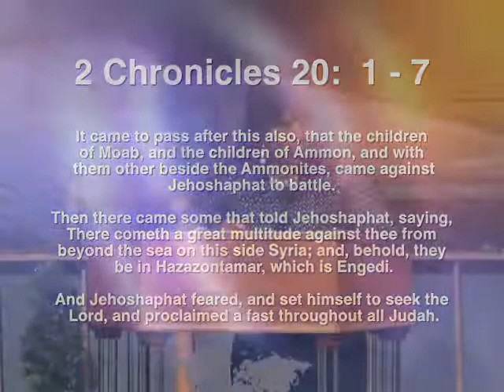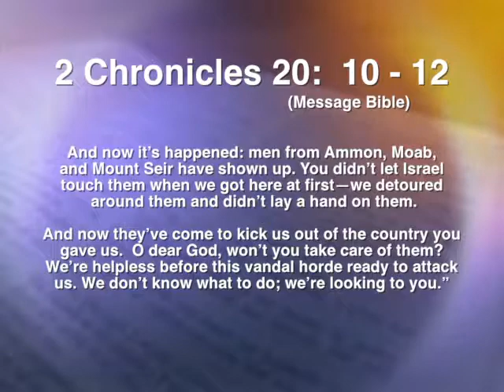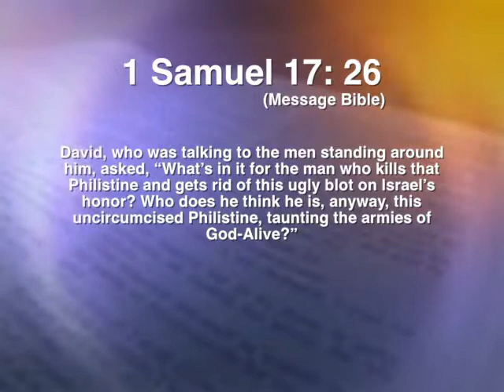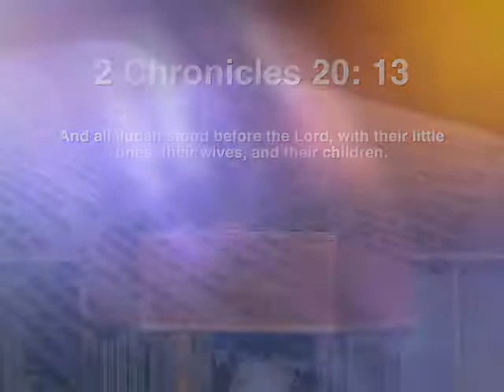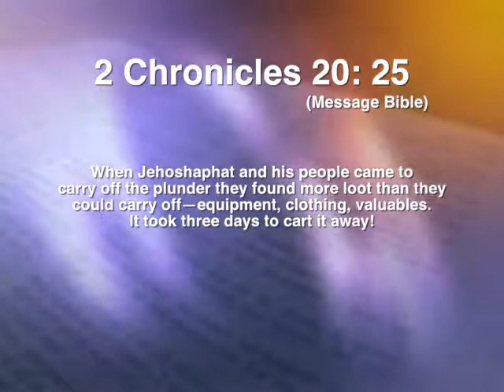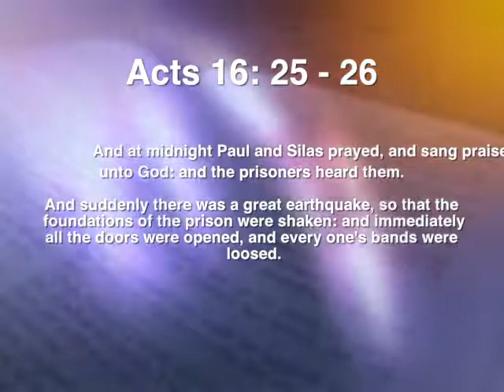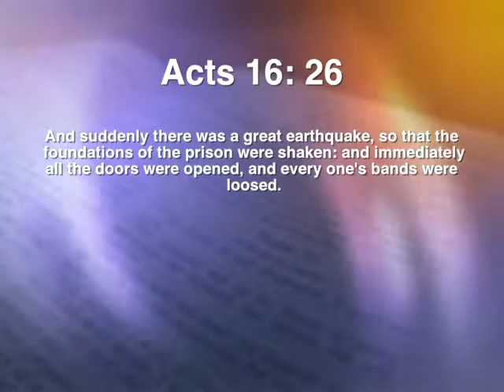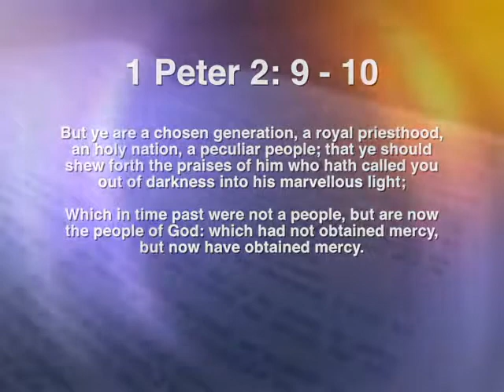Remembering the Covenant and the Offering of Praise 04022017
Pastor Clarissa Arthur brings a message titled "Remembering the Covenant and the Offering of Praise."